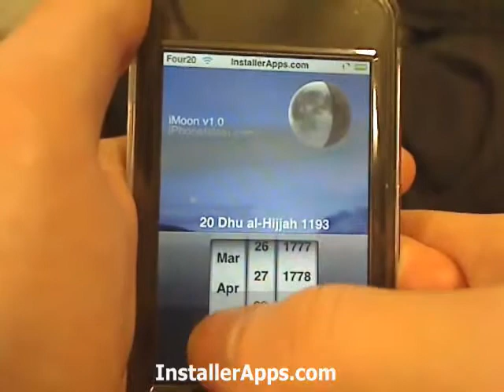iPhone App - iMoon